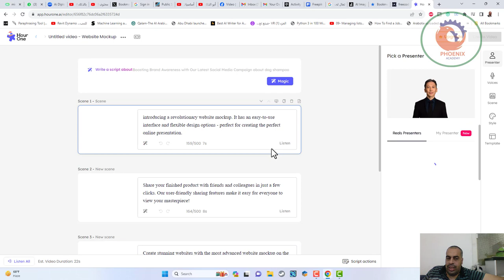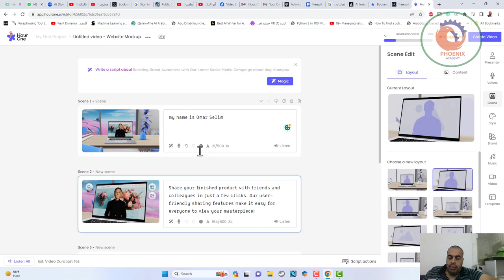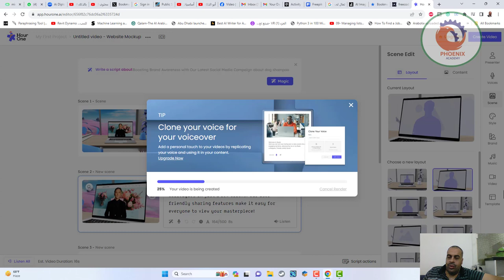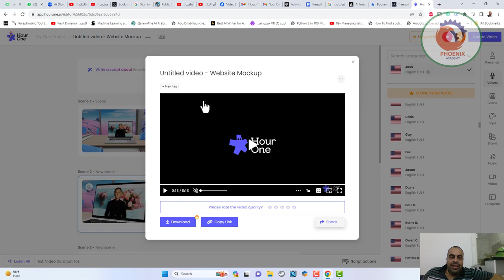يمكنك بسهولة تحويل أي فكرة إلى مقاطع فيديو احترافية بتقنية الذكاء الاصطناعي في دقائق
❤️ روابط التواصل
✅ انستجرام